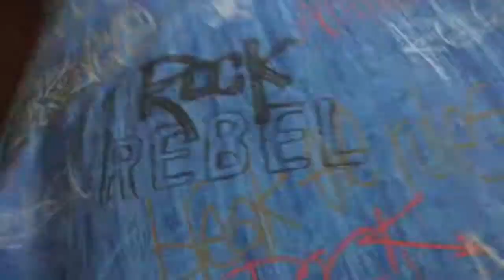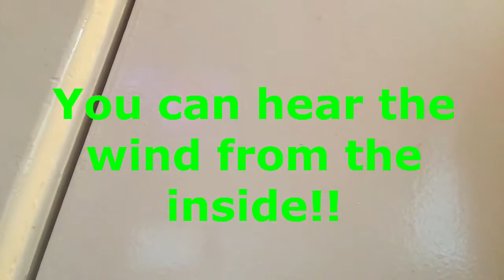I Spent A Day In A Hurricane and It Was Insane !!!!!!!!!!!!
the aftermath is coming soon .